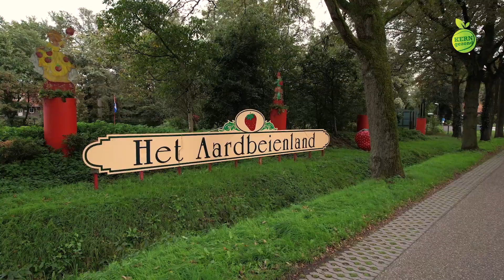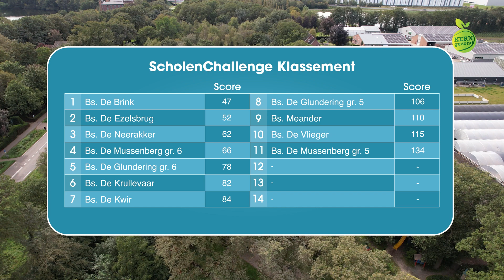KERNgezondTV aflevering 21 Jaargang 2023 2024